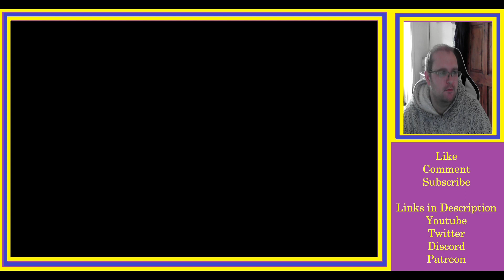Spyro Ripto's Revenge Playthrough - Pt2 - Yeti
We explore Summer Forest and have meet ups with both Hunter and Moneybags. Then we enter the Colossus and have to deal with a Yeti, as well as engaging in some hockey.

Links